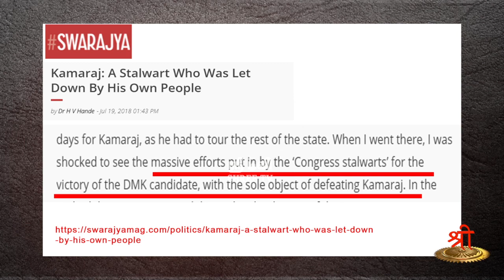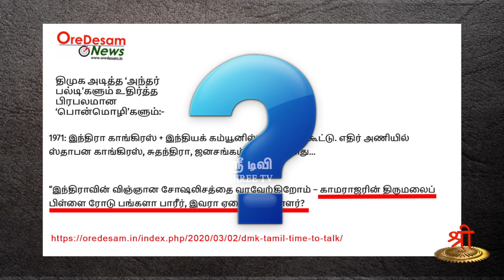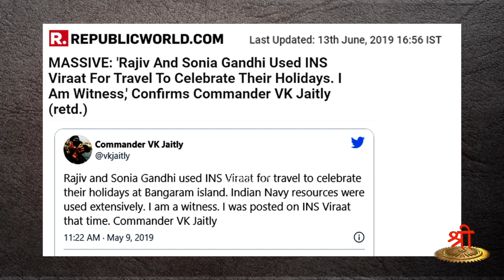| காமராஜரை காவு வாங்கிய காங்கிரஸ் |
கன்னியாகுமரி மாவட்டத்தில் காமராஜரை நினைவு கூறும் ராகுல்.  நாடார் ஓட்டுக்கான நாடகமா? காமராஜர் பெயரில் ஓட்டு கேட்க காங்கிரஸுக்கு தகுதி இருக்கிறதா?